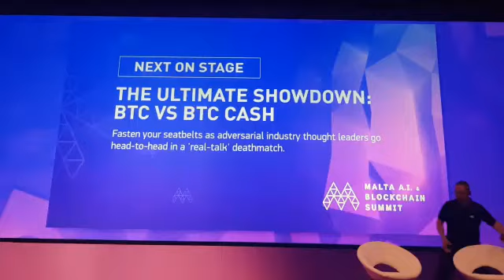Malta AIBC Summit in partnership CCForum / Roger Ver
Roger Ver on How the Digital Currencies will change the world? Joint edition of CC Forum and Malta AI & Blockchain Summit. 23 May 2019